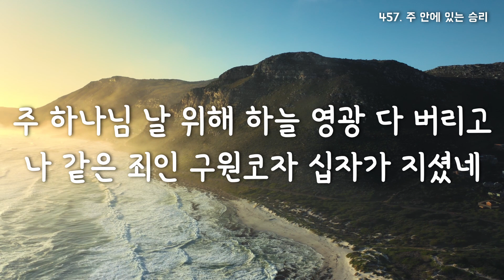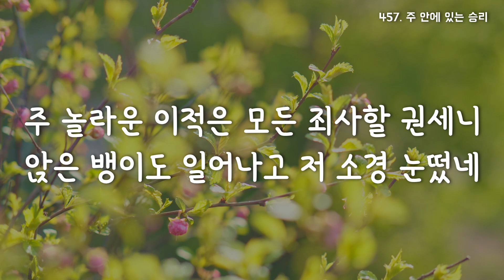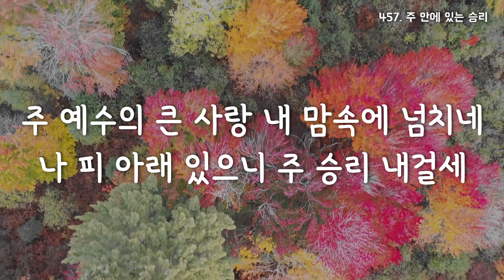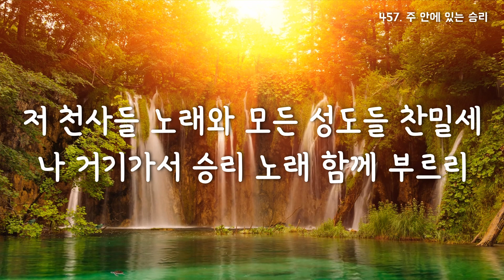[영광을 주께] 457장. 주 안에 있는 승리.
전화상담은 월, 화 가능.
서울성경독립침례교회

후원 계좌
하나은행
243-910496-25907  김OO